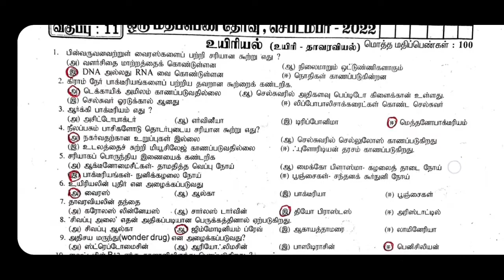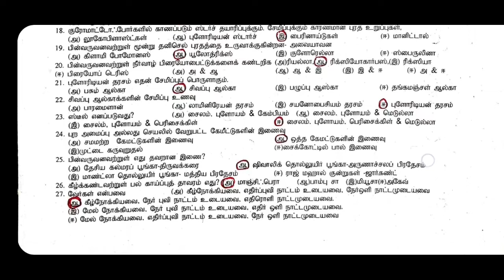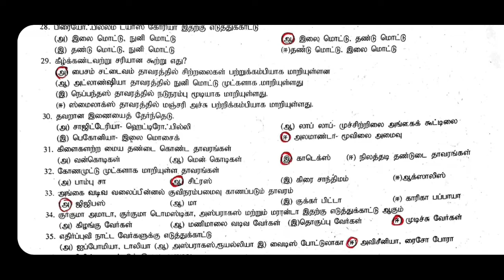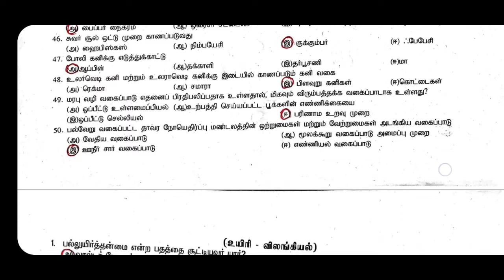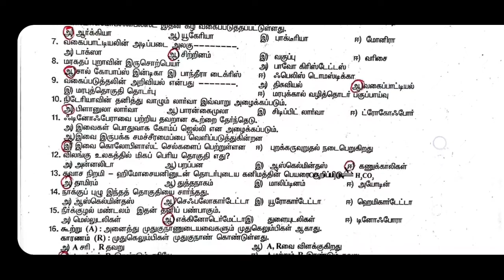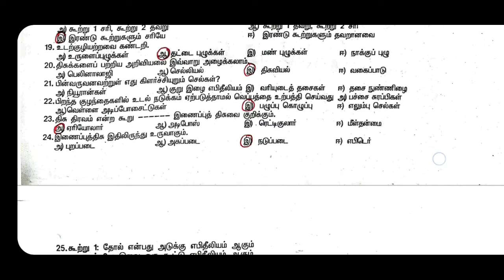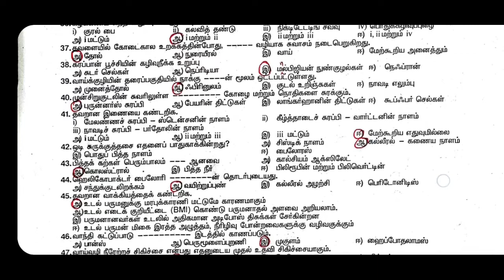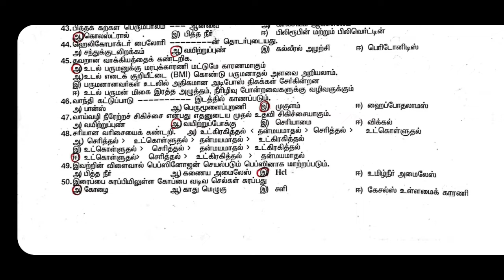வகுப்பு 11 உயிரியல் | Biology | One mark test Question Paper & Answer | September 2022 | Chengalpet